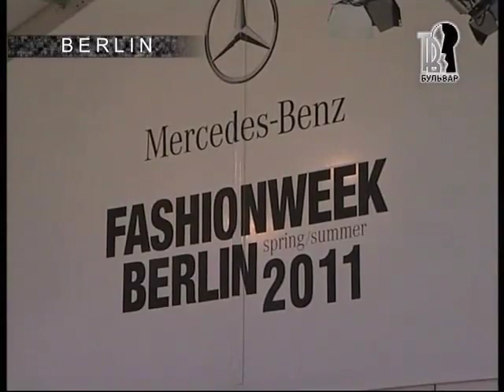ТВ Бульвар. Светская жизнь.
Shumaher show в Берлине.